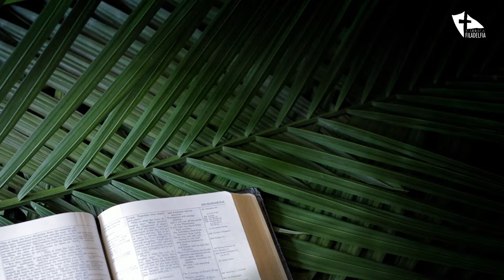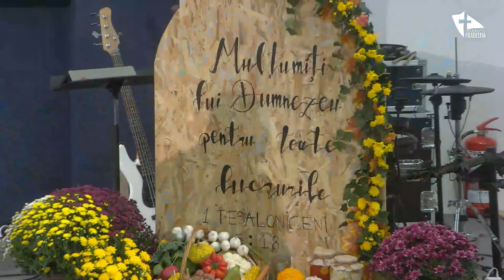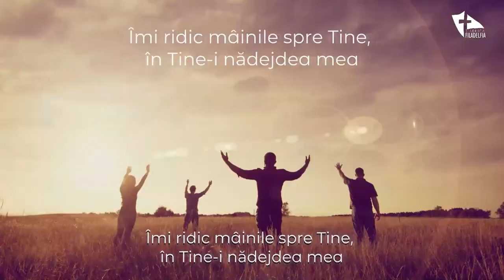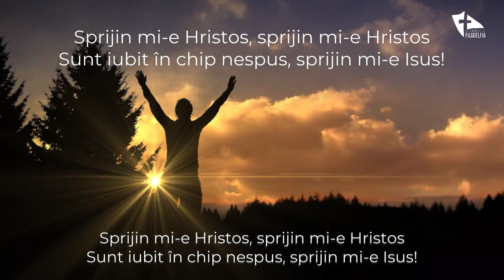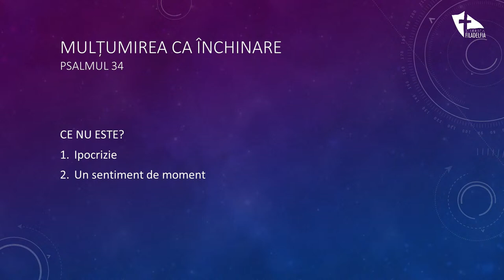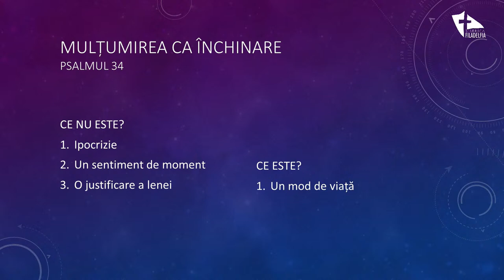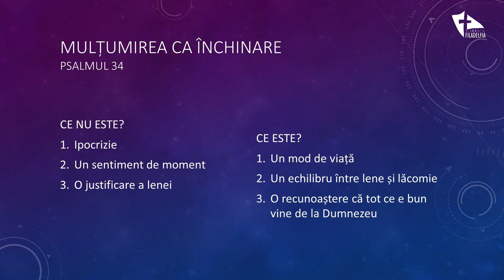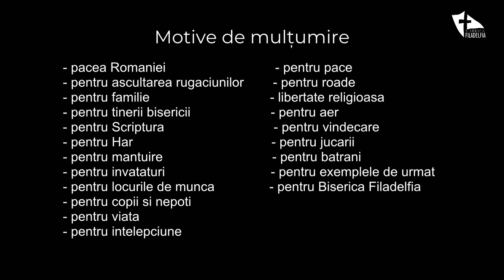Duminica dimineața | 22 Octombrie 2023 | Dani Schipor | Biserica Penticostală Filadelfia Timișoara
Transmisiune Live - Biserica Penticostală Filadelfia Timișoara - Sărbătoarea mulțumirii!!